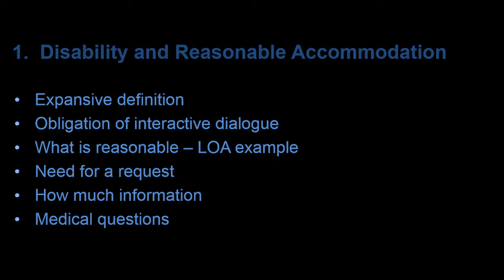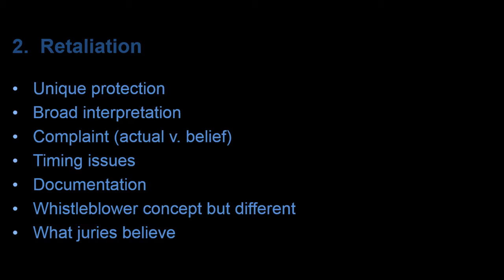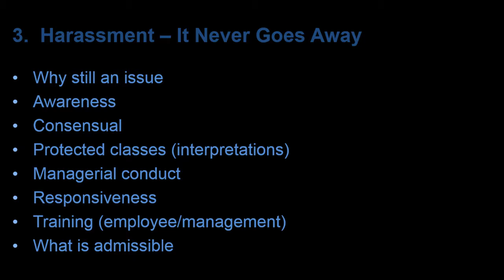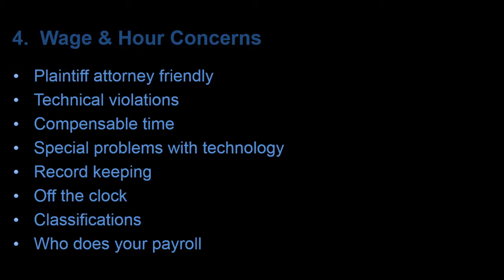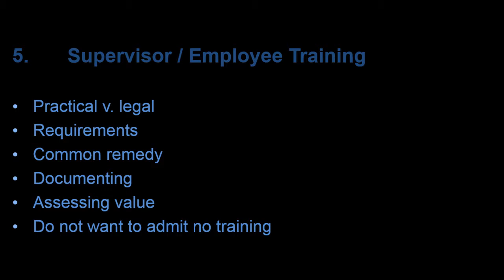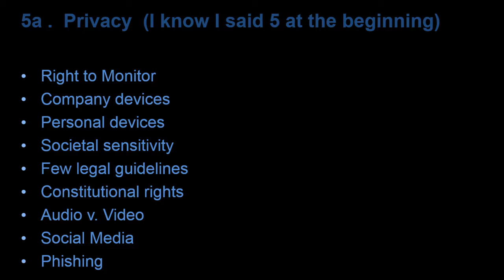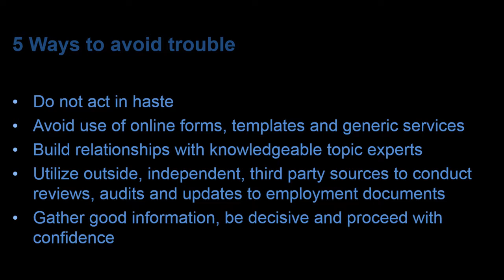Key Compliance Issues (2017 TXTA Annual Conference)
This video is the third segment of the Texas Trucking Alliance (TTA) Presentation, which occurred at the 2017 Texas Trucking Association (TXTA) Annual Conference.  It is a presentation by Dan Stern, a partner with the law firm Dykema Cox Smith.